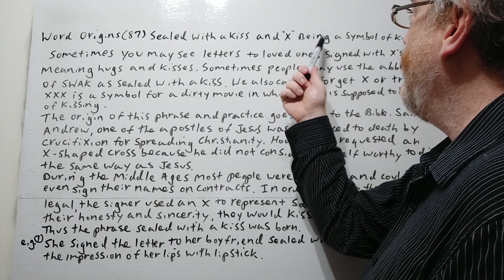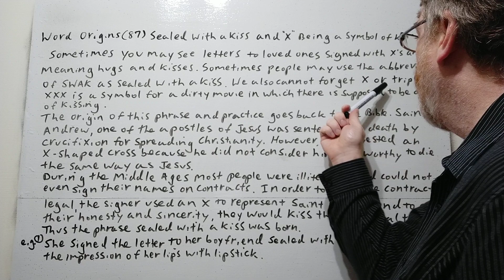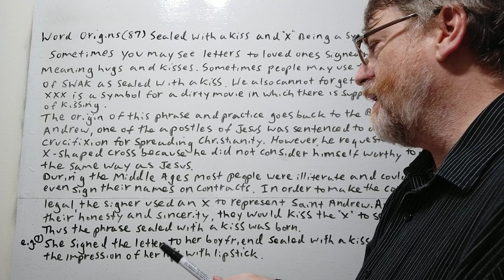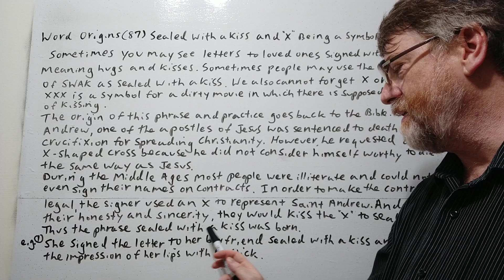Tutor Nick P Word Origins (87) Sealed with a Kiss or the Letter X Being a Symbol for Kisses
In this vide we cover both the origin of the phrase "sealed wit a kiss" and the reason why the letter X is often a symbol to have various meanings and uses,